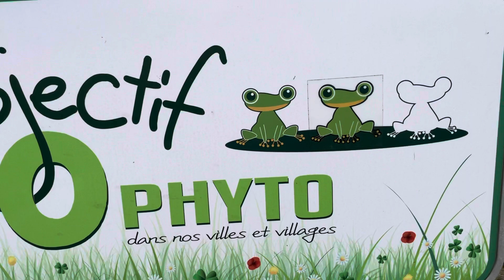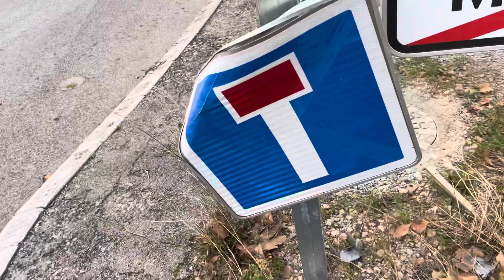Signalisation routière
La grande puissance mondiale !
  pendant  le mois  de janvier  2022  et  que notre pays  est la  CHEF de  l'EUROPE                                 voilà   notre  cadre de vie